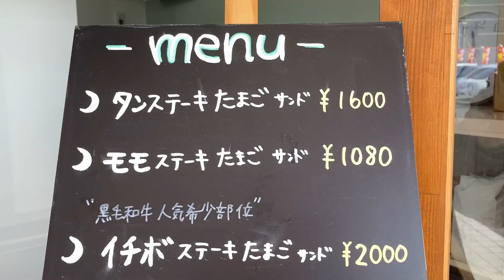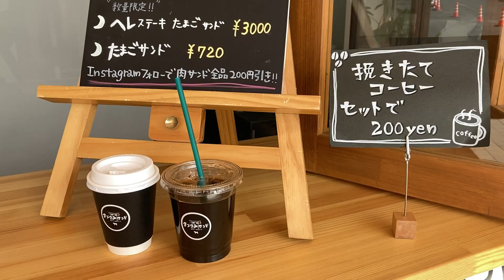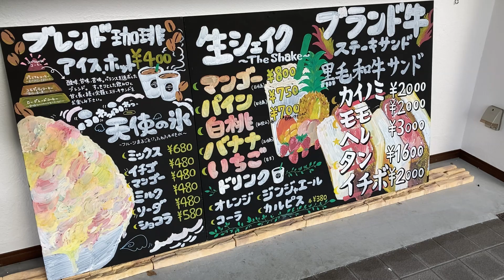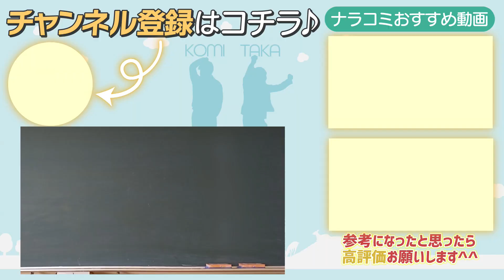【奈良の新店情報】絶品！本格ステーキサンド！『きづかみサンド』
〇他の新店情報

店舗名：きづかみサンド
所在地：奈良県橿原市十市町1213-1
TEL： 不明
定休日：月曜日
駐車場：あり